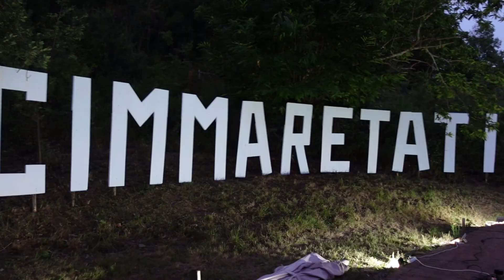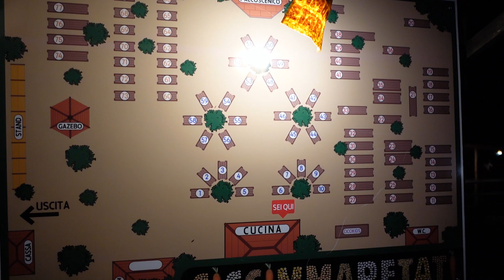CICCIMMARETATI, nel CASTAGNETO SECOLARE di STIO (SA)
I Ciccimmaretati (Maretati = Sposati) sono una pietanza tipicissima dell'antico Cilento tradizionale, quello più povero e rurale. Si tratta di una "minestra" di legumi colorati e variegati che viene celebrata in un castagneto secolare in provincia di Salerno, a Stio. La festa è talmente amata che ha varcato i confini regionali e nazionali ed è fedelmente attesa da migliaia di appassionati ogni anno.